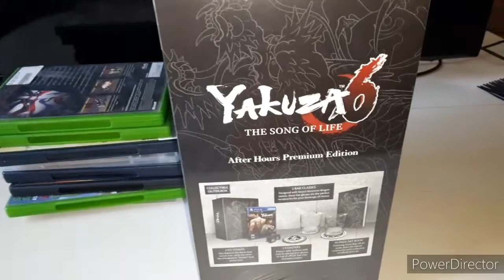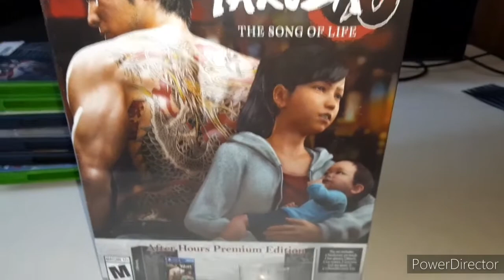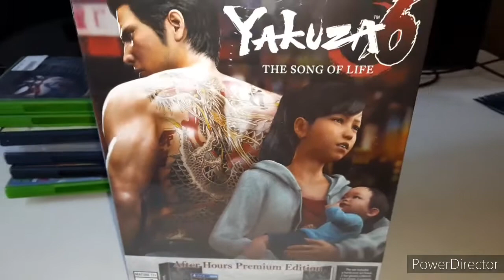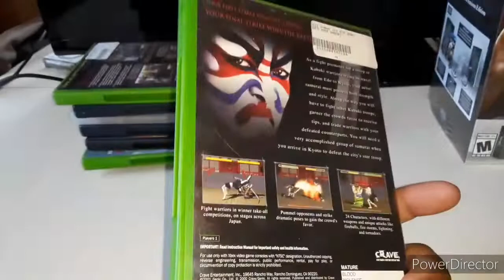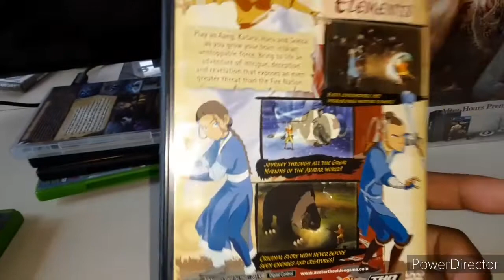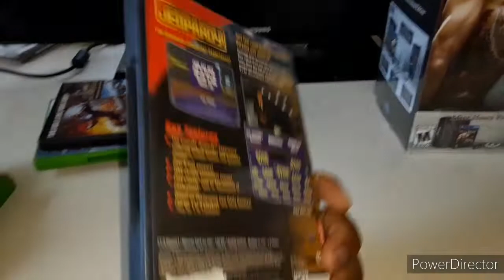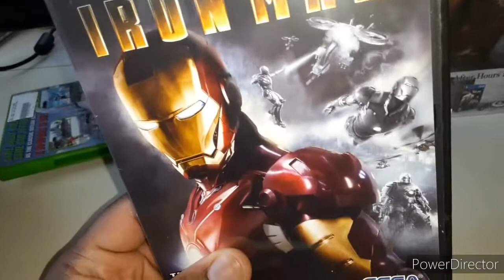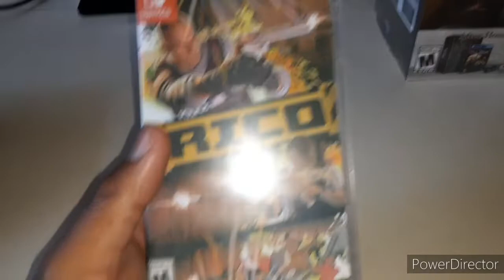FIRST VIDEO GAME PICKUP SINCE MARCH!..6/17/20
Video game pick ups!